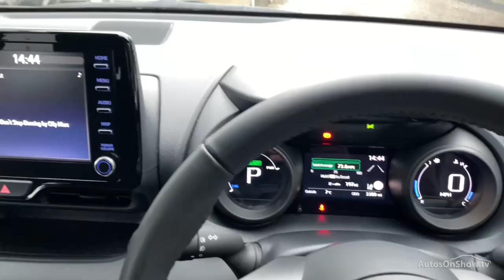YT22FLD TOYOTA YARIS DESIGN FHEV BLUE 2022, TOYOTA BURROWS ROTHERHAM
2022 TOYOTA YARIS DESIGN FHEV HATCHBACK PETROL/ELECTRIC, in BLUE